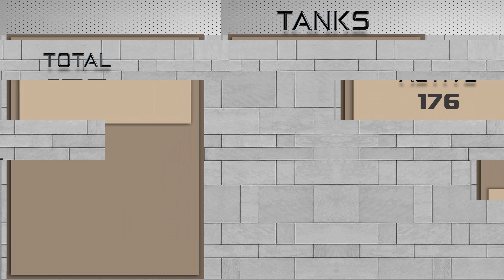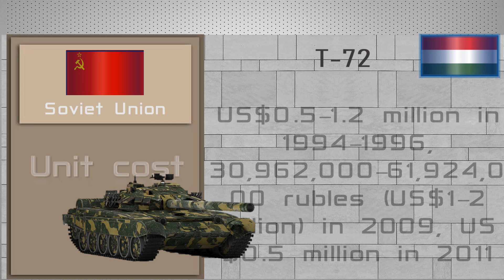Hungary Tank & AFV APC 2022 Army, Military power | Magyarország tank hadsereg, katonai hatalom